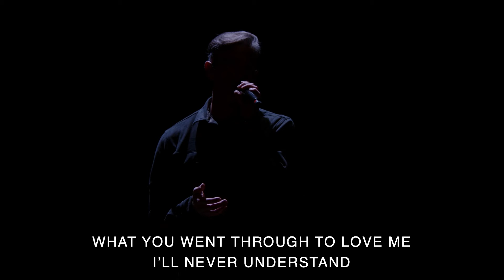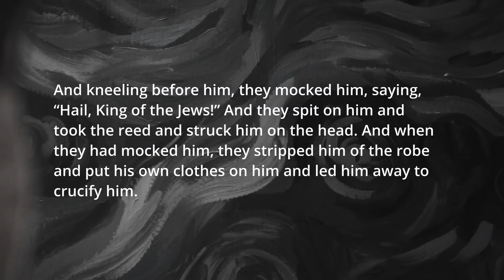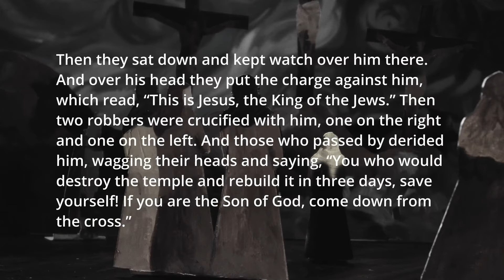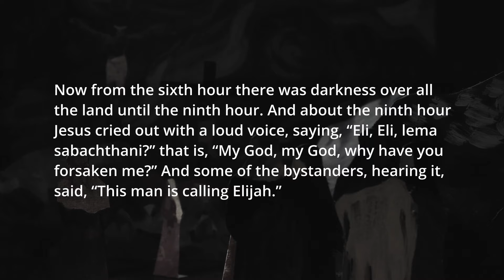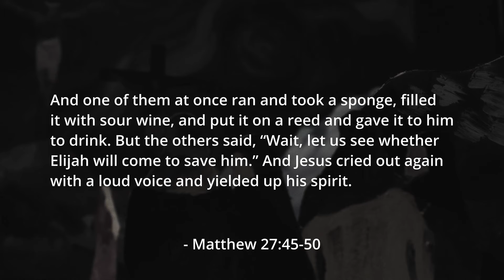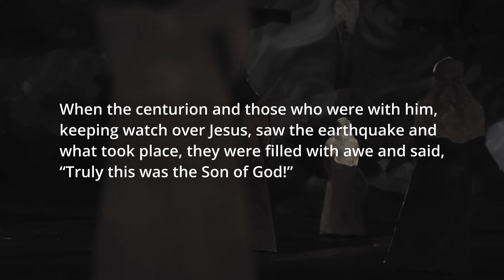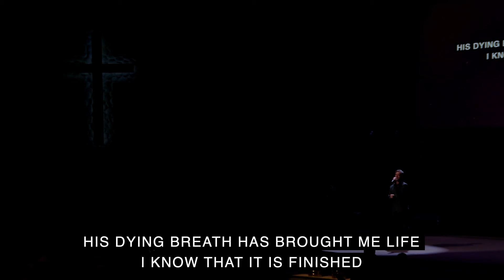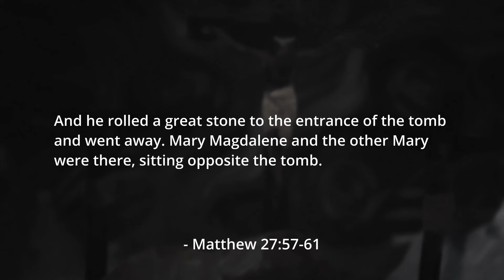Good Friday Service | With Us Always - Filled With Awe: Matthew 27:27-61